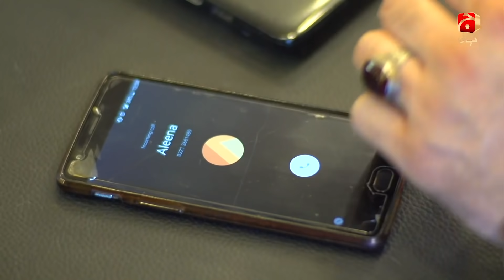Tum Se Hi Taluq Hai - Episode 14 | Syed Jibran | Tooba Siddiqui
Our story revolves around the lives of Sadan, Alina and Rama. Sadan is married to his maternal side cousin Alina and has two daughters but he never liked her. Despite all her efforts and attention Sadan could never accept Alina as a life partner. Kulsoom, Sadan’s mother is aware of her son’s behavior with Alina and also knows about his intention of leaving Alina. To bind her son in marriage Kulsoom transfers all her property in Alina’s name and makes it part of her will, after few months Kulsoom departs from this world.

Meanwhile Rama, a colleague from Sadan’s office is struggling with her stepfather’s illness and career. Sadan likes her and soon Rama will take advantage of Sadan’s money and his position however Sadan has done everything for her because he is in love with Rama. Sadan is aware that his mother will never approve of Rama because Alina is from her side of the family. Once his mother dies and he learns about Kulsoom’s will he throws Alina out of the house, keeps his daughters and brings Rama in his home.

What will be the fate of Alina? Will Sadan learn about Rama’s real intentions? Will life give Sadan a chance to repent?

Written by: Syed Wasi Shah
Directed by: Shaquille Khan
Produced by: Abdullah Kadwani & Asad Qureshi
Production house: 7TH Sky Entertainment

Cast:
Syed Jibran As Sadan
Tooba Siddiqui As Alina
Faryal Mehmood As Rama
Ali Abbas As Nakheel
Shamim Hilaly As Saadan's mother
Anum Fayyaz As Naina
Shabbir Jan
Nida Mumtaz As Rahma's mother
Khushi Maheen As younger Sidra
Syed Arez As Ashir